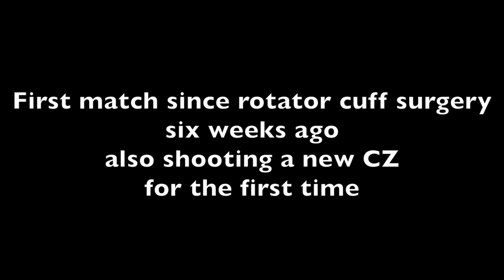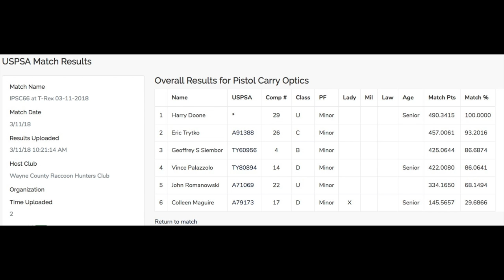USPSA WCRHC Indoor Match Shooting Carry Optics 11 March 2018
The March indoor USPSA club match for the Wayne County Raccoon Hunters Club.  I'm shooting Carry Optics with a new to me CZ SP-01 and Leupold Delta Point Pro.

This is also my first match since I had rotator cuff surgery six weeks ago, so I am pretty rusty as I've not been able to get much dry fire practice in.

I'd like to thank my sponsor Red Hill Tactical where you can get 10% off with discount code "rumblestrip" also thanks to the team sponsors Hodgdon Powders, The Blue Bullets, and Springer Precision